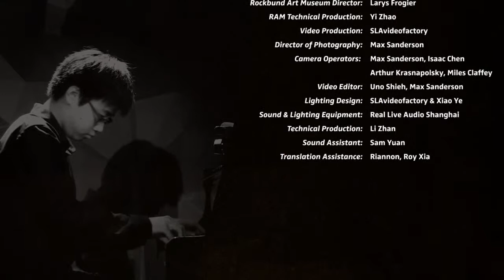Piano magic from 1900 - Art of Music 1 with A Bu at RAM in Shanghai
A talk about A Bu's future at the Julliard School of Music in NYC where I met him again in December 2016 - he's doing very well at age 16 now. The 2nd part shows an audience request for Ennio Morricone's film soundtrack for a 1900's famous piano scene, but A Bu powers the music which was played in the film by 2 players at once in an amazing solo- A Bu's version is stunning! Thanks again Night at RAM and SLA.